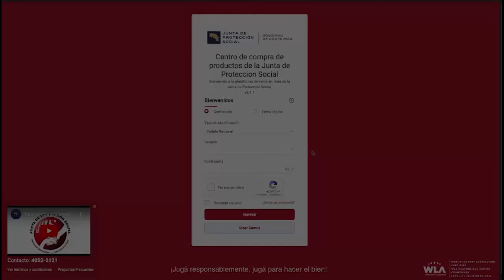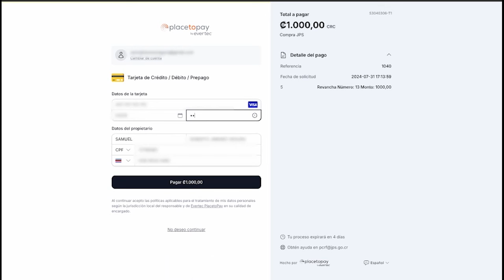El Cuento de Pedrito y el Lobo: Rodrigo Chaves Acusa a Diputados de Suponer Casos de 'Corrupción'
Descripción: En este video, Rodrigo Chaves se pronuncia sobre las recientes acusaciones de 'corrupción' lanzadas por algunos diputados. Chaves compara la situación con el cuento de Pedrito y el Lobo, cuestionando la veracidad de las acusaciones y sugiriendo que son suposiciones infundadas. ¡No te pierdas esta interesante perspectiva sobre la política costarricense!

Rodrigo Chaves, Pedrito y el Lobo, Diputados, Corrupción, Política Costa Rica, Acusaciones de Corrupción, Suponer Casos, Noticias Costa Rica, Política Actual, Opinión de Chaves